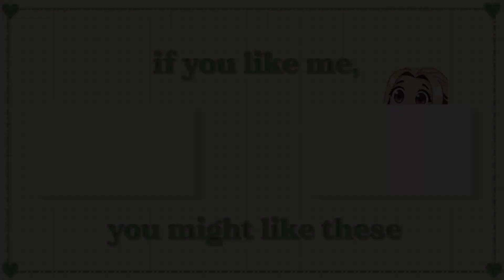This game is worse than I thought... [Bramble the Mountain King]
Oh my god!! This is so scary!